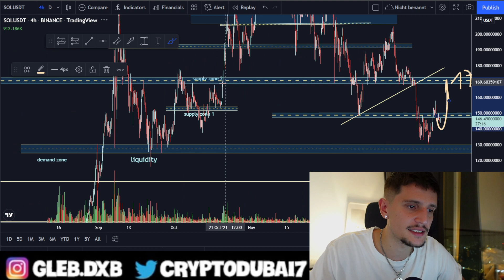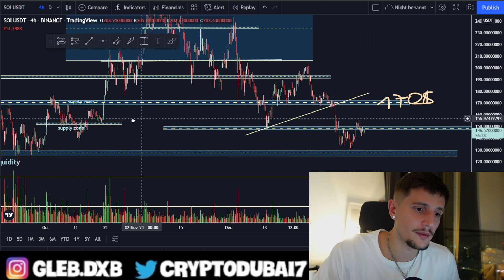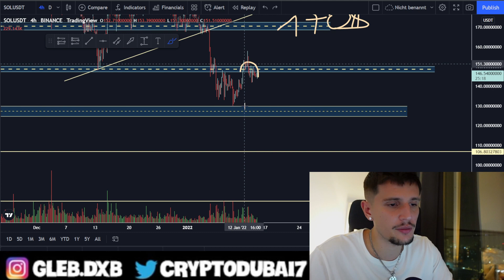Solana Confirmed Breakout?? ⏳ (sol price prediction)